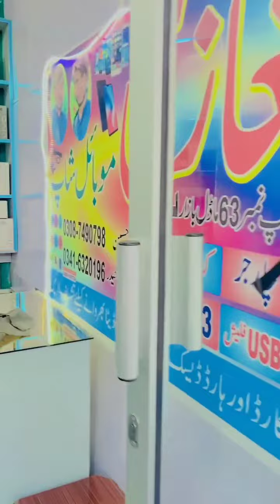Alhmdulillah new mobile Calme 4g tile